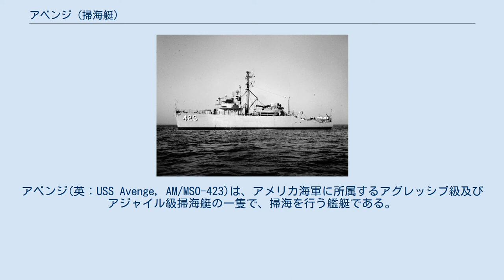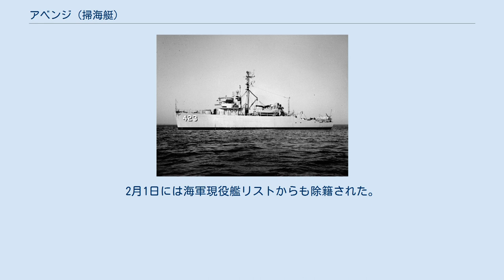アベンジ (掃海艇)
アベンジ(英：USS Avenge, AM/MSO-423)は、アメリカ海軍に所属するアグレッシブ級及びアジャイル級掃海艇の一隻で、掃海を行う艦艇である。
 この艦は二代目のアベンジと命名された艦である。
1951年8月1日にコネチカット州スタンフォードで進水し、1953年3月15日に竣工、翌年5月13日にブルックリン海軍工廠にて就役した。
また、1955年1月14日にMSO(Mine Sweeper, Ocean)に種別が変更されAM-423からMSO-423となった。
 シェイクダウン訓練を終えた後、8月6日にアベンジの母港であるサウスカロライナ州チャールストンへ航海し、8日に到着した。
1955年1月14日に改装を受けるためにチャールストン海軍工廠に入るまでの間、当地で任務に従事していた。
その改装を受けたあと、種別がMSOに変更され、本格的に掃海を行うことになった。
 11月6日、アベンジは地中海へ向かった。
その間の港は第6艦隊のいるジブラルタル、バルセロナ、ニース、カンヌ、トゥーロン、モナコ、バレッタ、ナポリ、パルマ・デ・マヨルカ、バレアレス諸島になった。
アベンジは、1956年1月17日にジブラルタルを出発し31日にチャールストンへ戻った。
その後4月9日にノバスコシア州沿岸に赴き、ハリファックス沖において5月14日に帰投するまで掃海を行った。
 チャールストンに二ヶ月滞在した後、7月16日にカナダ沖へ向かった。
そこで二ヶ月間遠距離早期警戒線のレーダー基地と連携しながら調査と海岸整序の補助を行った。
9月4日にニューファンドランド・ラブラドール州セントジョンズより出港し、11日にチャールストンへ到着した。
 1957年1月15日、アベンジはニューファンドランド・ラブラドール州アルジェンティアへ戻り、寒い気候においての掃海任務に従事した。
帰還中1月30日にニューヨークを通過、チャールストンに2月7日に到着し当地での任務を8月29日まで行った。
その日、アベンジは再び地中海へ向かった。
ジブラルタル到着後、アベンジはバレッタ、ソーダ湾、コス島、ガエータ、ナポリ、イズミルへと赴いた。
第六艦隊と行動をともにしている間、ガエータにてイタリア海軍と共同訓練を行った。
また、1958年1月にはマルタ島にてイギリス海軍と行動をともにしていた。
五ヶ月間地中海に滞在した後、2月13日にチャールストンへと戻った。
 5月下旬、アベンジはノースカロライナ州オンスローにて陸海共同の訓練と、バージニア州リトルクリークでの掃海訓練に参加した。
アベンジは1959年1月11日にチャールストンを離れ、12日にジョージア州サバンナのドックに分解点検修理のため入った。
アベンジは5月14日にチャールストンへ戻り、6月にかけて再訓練を行い、7月24日にもう一度地中海へ向かうまで掃海訓練に参加していた。
 第六艦隊と行動をともにしていた間、アベンジは多くの訓練に参加した。
その中で最も大規模だったものが8月にラ・スペツィアで行われたフランス、ギリシャ、トルコ、ベルギー、イタリア海軍と共同で行われた"ゲージ"訓練である。
アベンジは1960年2月11日にチャールストンへ戻った。
 アベンジは5月23日にチャールストンを離れ、カリブ海でのスプリングボード作戦に参加した。
7月に、フロリダ州カナベラル岬の配属を解除され、分解点検修理のため母港へ帰投した。
 アベンジは1961年1月から2月にかけての陸海共同の訓練のため再びカリブ海へ向かった。
母港へ帰投後、4月にドミニカ共和国で政変が起こりカリブ海へ急行し、8月まで戻らなかった。
その後、サウスカロライナ州沿岸で掃海訓練を行って、1961年の一年は慌ただしく過ぎた。
 1962年1月、パナマシティより海軍機雷研究所に出向し2月に母港へ戻った。
分解点検修理の後、8月にパナマシティへと戻った。
その後、10月から11月にかけて掃海艇分隊82と共に掃海訓練を行った。
 1963年1月上旬、アベンジは19日間かけて大西洋を横断し、別のカリブ海の巡航に参加し、複数の訓練を行った。
その間、複数の港にも寄港した。
その後、6月5日に母港に帰港するまでNATOの訓練"フェア・ゲーム"に参加した。
帰港後、パナマシティの海軍機雷研究所に移った。
その報告を持ち、11月20日に母港へと戻り、カリブ海へ向かう準備を始めた。
また、アベンジは最も戦闘準備の整っていた大西洋艦隊の艦として1963年のマージョリー...